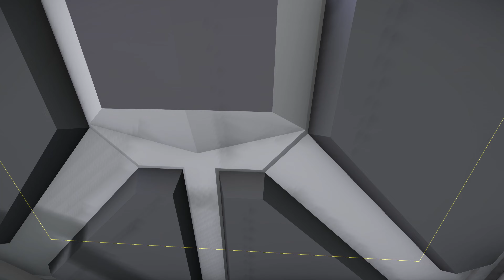Space Engineers - Prometheus Server: A Day on the Ice planet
Life and work on an icy planet.
Жизнь и работа на ледяной планете.